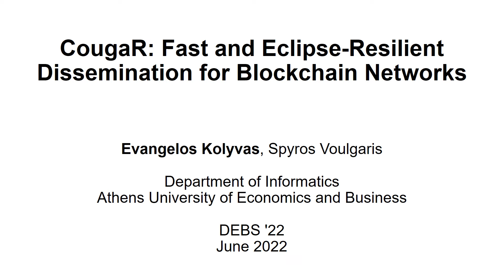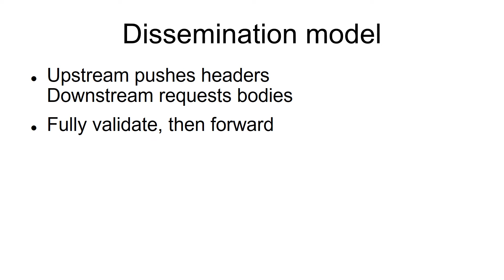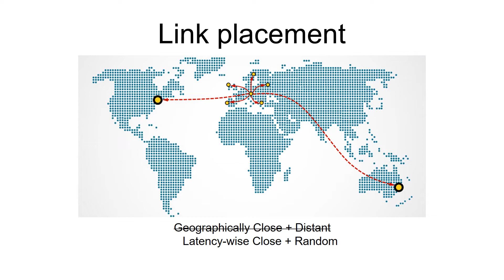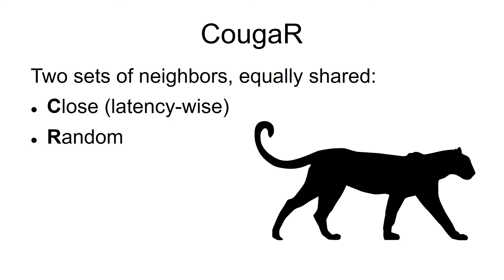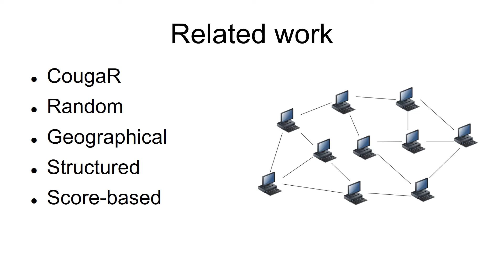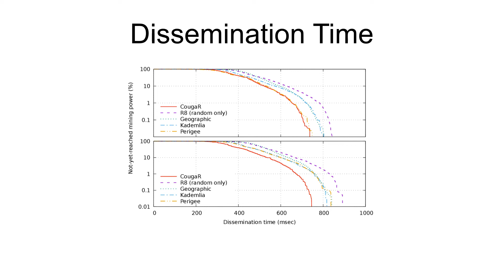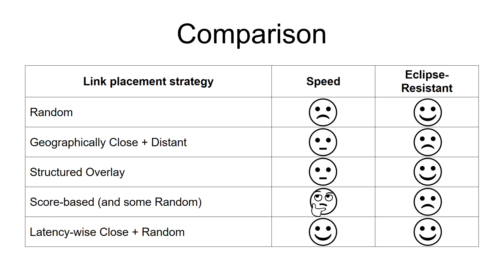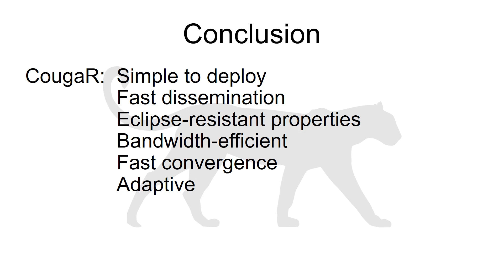CougaR: Fast and Eclipse-Resilient Dissemination for Blockchain Networks (ACM DEBS 2022)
Track: Research
Paper ID: 25
Authors: Evangelos Kolyvas, Spyros Voulgaris

Conference: ACM DEBS 2022

Title:
CougaR: Fast and Eclipse-Resilient Dissemination for Blockchain Networks

Abstract:
Despite their development for over a decade, a key problem blockchains are still facing is scalability in terms of throughput, typically limited to a few transactions per second. A fundamental factor limiting this metric is the propagation latency of blocks through the underlying peer-to-peer network, which is typically constructed by means of random connectivity. Disseminating blocks fast improves not only the transaction throughput, but also the security of the system as it reduces the probability of forks. In this paper we present CougaR: a simple yet efficient, eclipse-resistant, decentralized protocol that substantially reduces the block dissemination time in blockchain networks. CougaR's key advantages stem from its link selection policy, which combines a network latency criterion with randomness to offer fast and reliable block dissemination to the entire network. Moreover, CougaR is eclipse-resistant by design, as nodes are protected from having all their links directly or indirectly imposed on them by others, which is the typical vulnerability exploited to deploy eclipse attacks. We rigorously evaluate CougaR by an extensive set of experiments, both against a wide spectrum of parameter settings, and in comparison to the current state of the art.